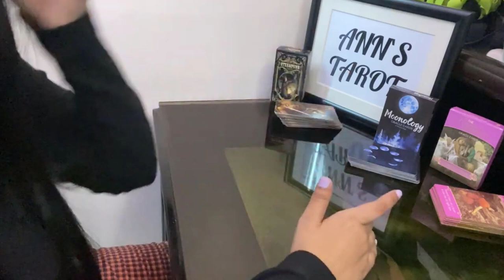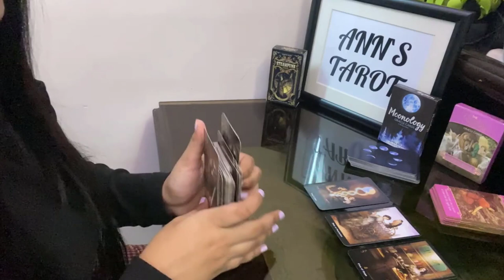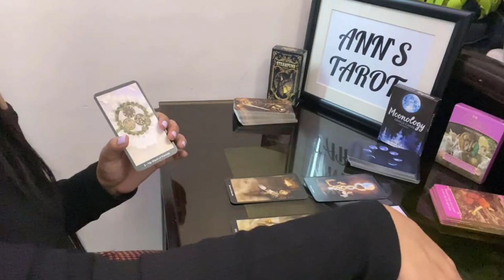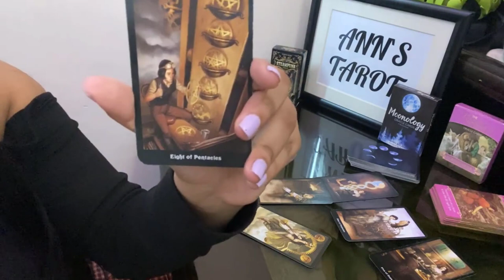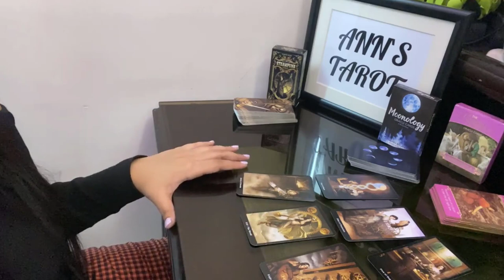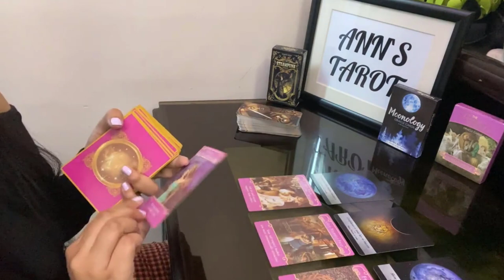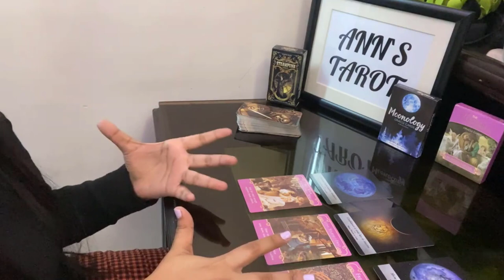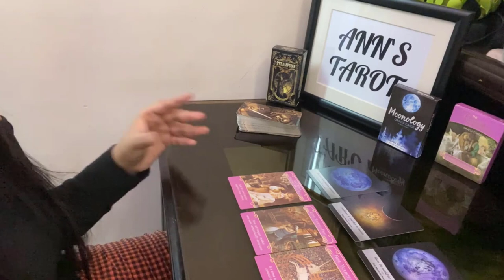{BLACKPINK READING} KIM JENNIE- LOVE & CAREER | 2021.. What's coming?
*READING PRICES*
- SHORT EMAIL READING (2 QUESTIONS) - $5
- 15 MINS (CALL OR VIDEO LINK) - $10
- 30 MINS (CALL OR VIDEO LINK) - $20
- 1HOUR (CALL OR VIDEO LINK) -   $40